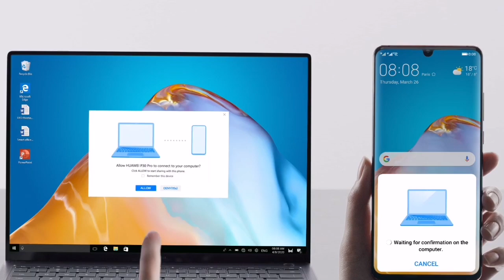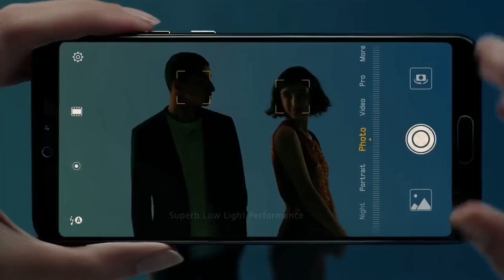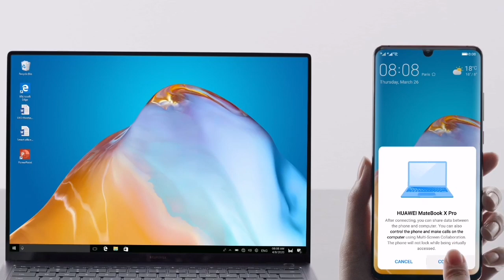Huawei P20 Normal Nueva Actualización que estabiliza el sistema